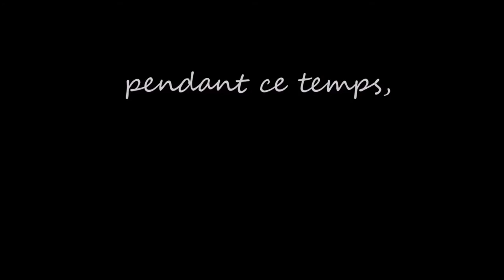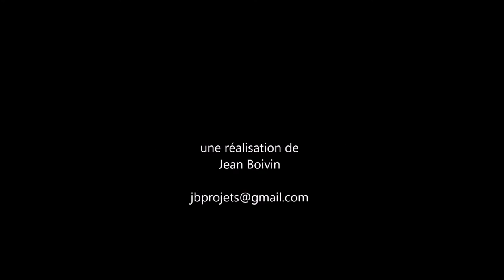Laperrière 2016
artiste peintre